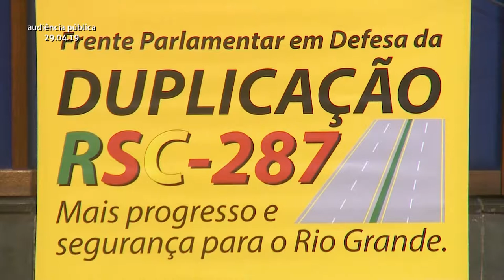Audiência Pública | Debate sobre a duplicação da RSC287 | 29 de abril de 2019